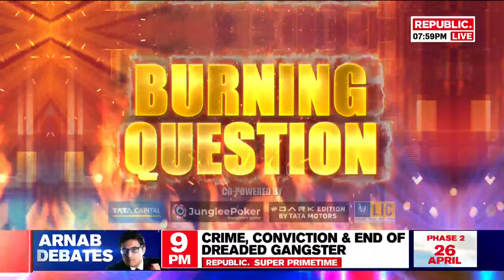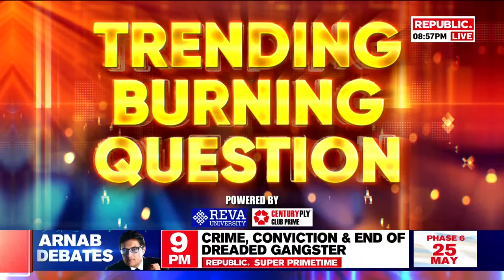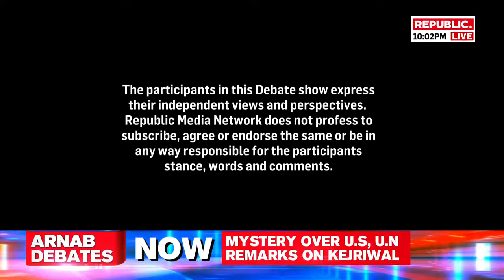LIVE: After US, Germany, Now UN Reacts To Delhi CM Arvind Kejriwal's Arrest | Biggest Story Tonight